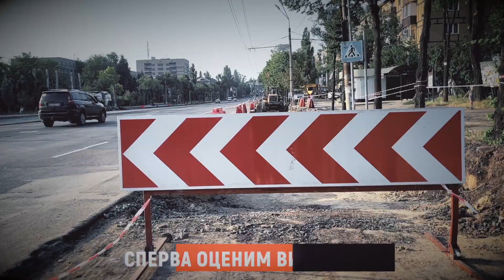Звоните Катриченко: Что там по дороге на Фукса?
На каком этапе "реконструкция века"? Какой был слой асфальта и какой будет уложен? Нам соврали на счет ливневок? Как обстоят дела с разливом нефтепродуктов? Что бухают работники "Весташляхбуд"?